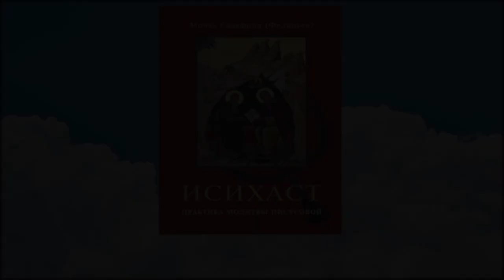ПОЧЕМУ У ВЕРУЮЩИХ В РУКАХ НЕТ ЧЁТОК 📿 наше «стеснение», грех ложного стыда или отречение? м.Салафиил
Автор - Монах Салафиил (Филипьев)
Читает - Андрей Кибилов

ПОЛНУЮ ВЕРСИЮ аудиокниги "ИСИХАСТ. Практика молитвы Иисусовой - монаха Салафиила (Филипьева)" смотрите на YouTube

ГЛАВА О ЧЁТКАХ из книги Монаха Салафиила (Филипьева) ИСИХАСТ. Практика молитвы Иисусовой.

У исихазма существует несколько сим­волов или знаков, освящённых церковной традицией.

Прежде всего это сама молитва Иисусова.

Затем, многообразная иконописная и гим­нографическая символика, связанная с види­мой благодатью Божией - нетварным светом, который сподобляются созерцать некоторые исихасты.
Древние афонские свитки донесли до нас изображение звезды исихазма, символика которой основана на текстах Священного Писания.
Но самым наглядным иобщеупотребимым символом исихазма являются молитвенные чётки. Многие века чётки используются для занятия молитвой Иисусовой. Они стали её безмолвным свидетельством и символом.
Приходится признать, что сегодня в любом приходском храме у подавляющего большин­ства верующих чёток вруках нет. В лучшем случае маленькие чёточки убраны в карман или незаметно надеты на руку, да и то мало у кого.

Мне приходилось спрашивать у священ­ников и прихожан, в чём причина такого безчёточья. Ответы сводились к тому, что большая часть верующих об исихазме имеет очень отдалённое представление. Но и те, кто пытается заниматься Иисусовой молитвой, стесняются среди людей открыто молиться по чёткам.

Может быть, нужно стесняться и крест на­тельный носить на шее в летнее время, когда он виден другим, или когда, например, идёшь к врачу?

И в отношении креста, и в отноше­нии чёток такое наше «стеснение» в лучшем случае есть грех ложного стыда, а в худшем ...
отречение.

Спаси нас, Господи!

Но если мы не расстаёмся с нательным кре­стиком, то не будем расставаться и с чётками, ибо они для нас не только символ, но и сред­ство непрестанной молитвы к Богу. Если мы по каким-то причинами не можем нести свет­лую весть об исихазме окружающим, то чётки, движущиеся с молитвой в наших руках, станут таким свидетельством!

Безспорно, лучше носить маленькие чётки, чем не носить вовсе. Но если хватит решимо­сти, то хорошо носить «классические» вяза­ные чёрные чётки-вервицу на сто узлов. Эти довольно большие чётки открыто и прямо го­ворят всем видящим их о покаянном делании непрестанной молитвы Иисусовой.